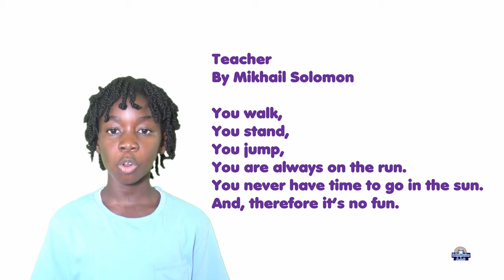Poem: Teacher by Mikhail Solomon